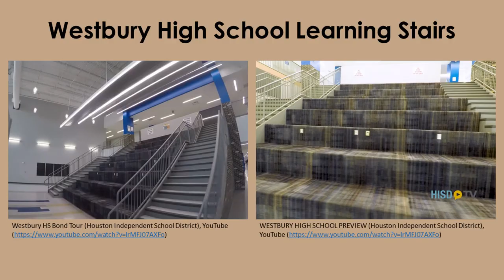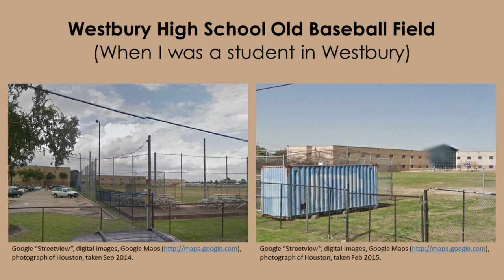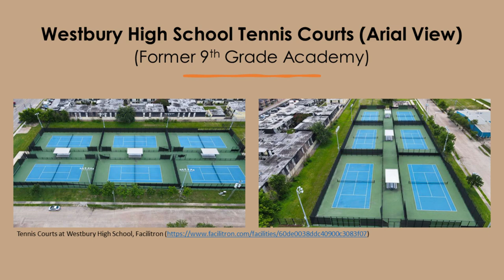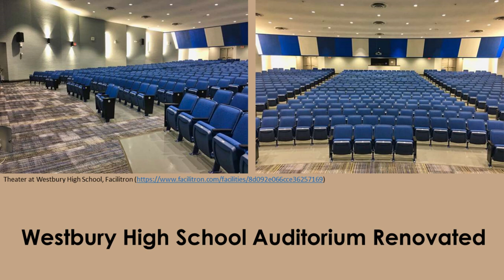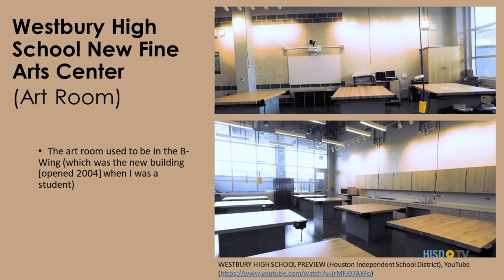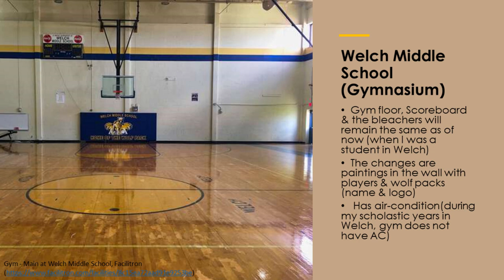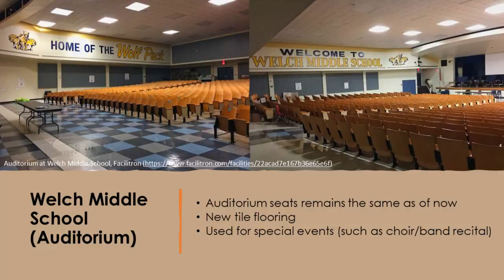Alma Mater Tour (Westbury High School & Welch Middle School) 2023-12-25